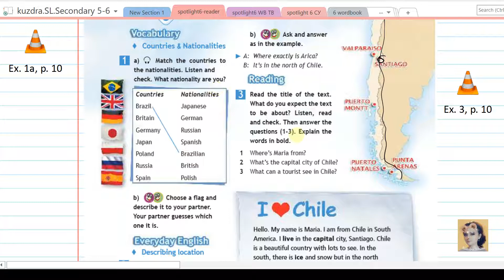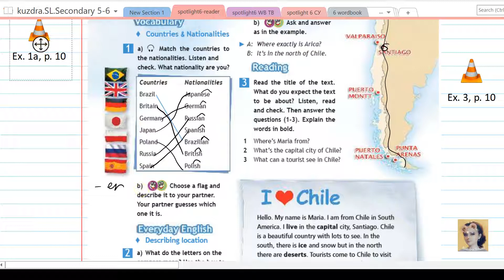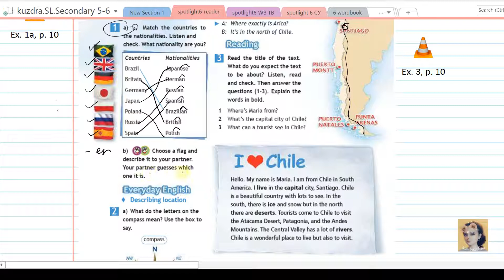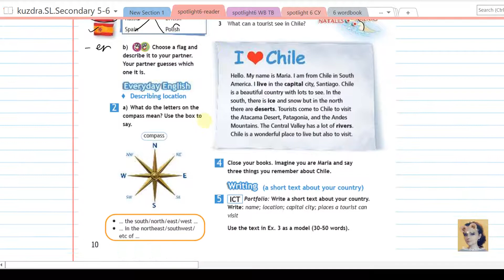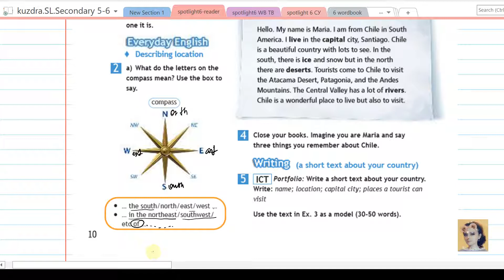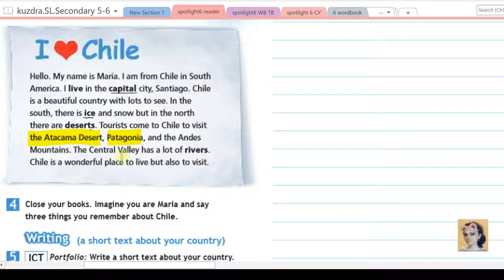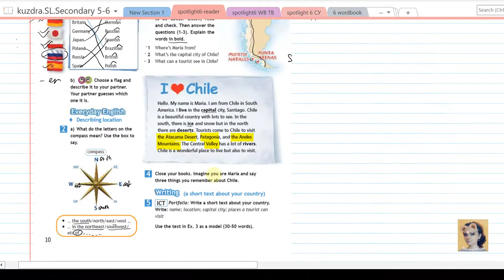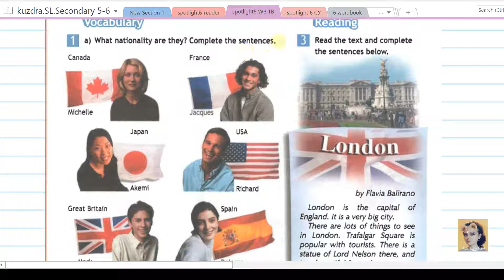5. Spotlight 6. Unit 1c